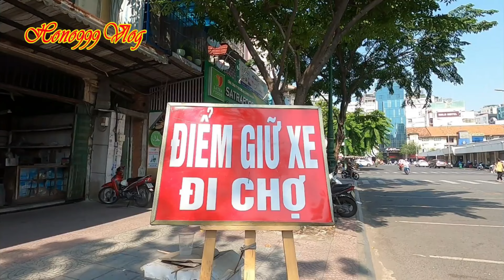Chợ Tết | Chợ Bến Thành Ra Sao Ngày Giáp Tết | Hono Sai Gon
Face: honosaigons
Fanpage : honocuocsongsaigon
👉 Chào mừng quí vị và các bạn đến với kênh HONO SAI GON !!!
👍 Là Kênh chuyên đăng tải những video về Ẩm Thực, Du Lịch, Khám Phá Cuộc Sống tại Sài Gòn, nhằm mang đến cho tất cả anh chị và các bạn những video hữu ích, vui vẻ, với những phút giây thư giãn sau giờ làm việc mệt mỏi..😁
Cám Ơn Anh Chị Và Các Bạn Rất Nhiều..!!
© Đây Là Video Gốc Bản Quyền Thuộc Về HONO SAI GON